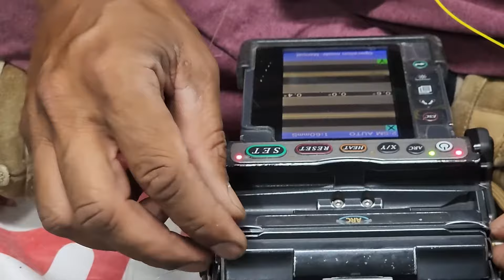6 core Fiber Optical Splicing With 24 Port LIU || Full Installation || Beginner Watch this video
6 core Fiber Optical Splicing With 24 Port LIU || Full Installation || Beginner Watch this video

Fiber optic splicing is the process of joining two fiber optic cables together to create a continuous optical path. It is typically done using fusion splicing or mechanical splicing techniques. Fusion splicing involves melting the fiber ends together using an electric arc, while mechanical splicing uses alignment devices to connect the fibers.

A Line Interface Unit (LIU) is a component used in telecommunications and networking systems. It provides termination points for incoming and outgoing lines and facilitates the connection between external lines and internal equipment.

 MY GEARS :-

18-55MM LENS

50 MM LENS

CAMERA TRIPOD

TRIPOD FOR MOBILE

VLOG GORILLA POD

Brother DCP-T710W Inktank

epson L455 buy

Epson L380 buy

epson L3110 new model buy

hp ink tank 319 buy

hp 419 ink tank printer buy